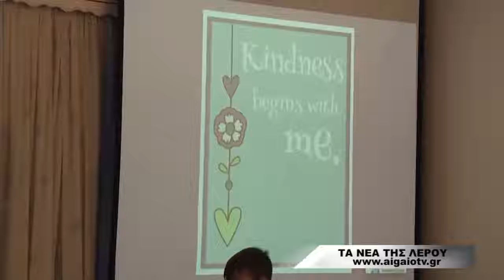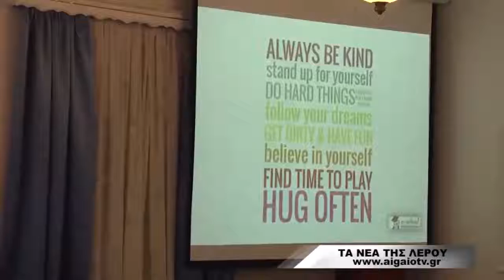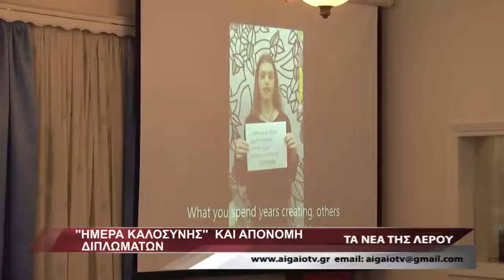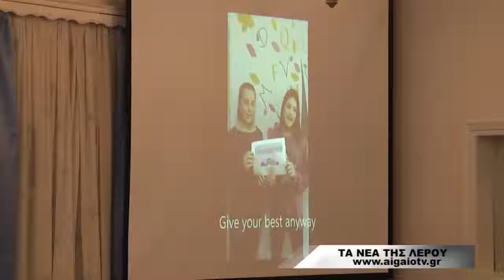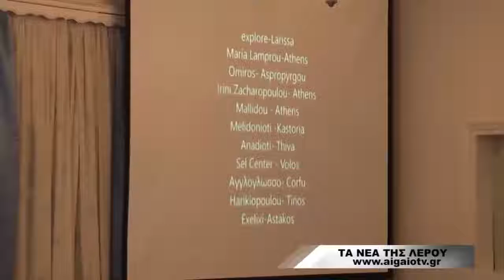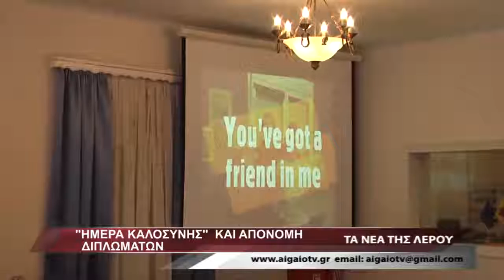TA NEA THS LEROY (05. 03. 2018) - PART B